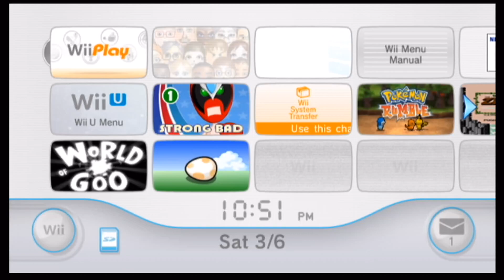[Wii] Wii Play - Longplay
Play through 9 fun minigames!

This game was released on February 12, 2007
Developer: Nintendo EAD Group No. 2
Published: Nintendo

Timestamps:
0:32 Shooting Range
3:50 Find Mii
7:59 Table Tennis
10:21 Pose Mii
12:44 Laser Hockey
15:37 Billiards
20:39 Fishing
23:17 Charge!
25:02 Tanks!

001 Wii